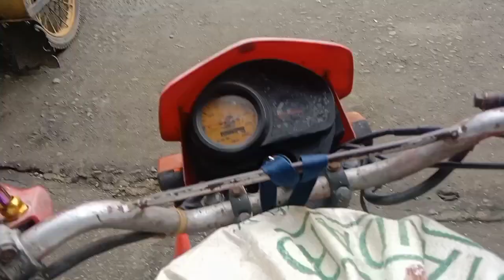ANG MAHAL NA PAGPAGILING NG ISANG LATANG BIGAS,,pastilan.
nagpagiling kami ng palay kasi wala na bigas kami nuon,,at grabe ang mahal ng latang bigas,dati 25 o 30,,ngayon ,,pastilan,,galaw galaw po mga nasa taas